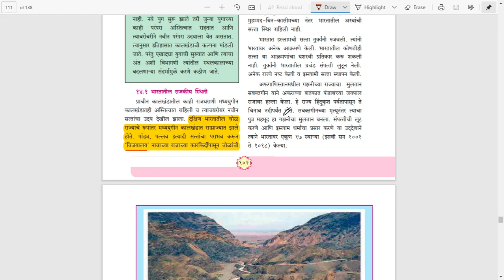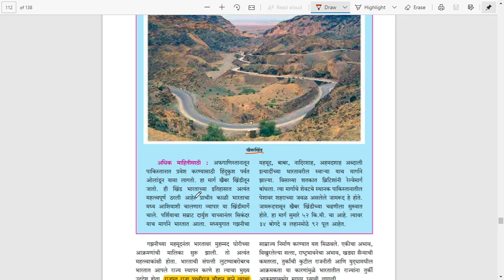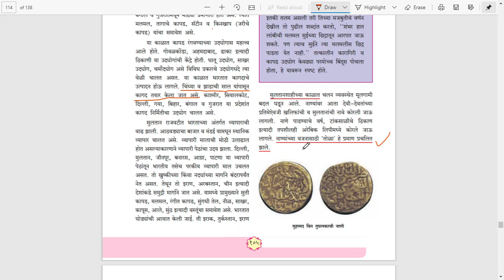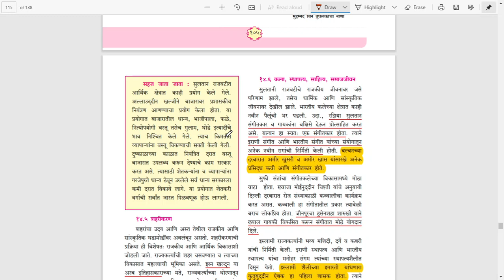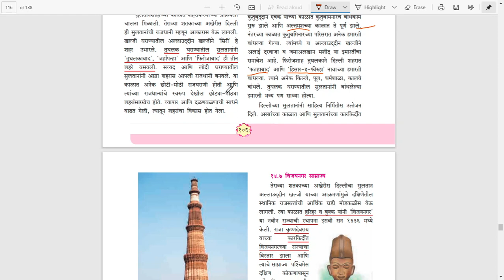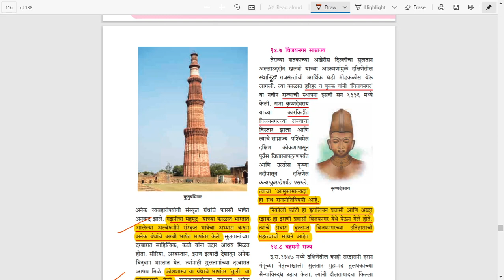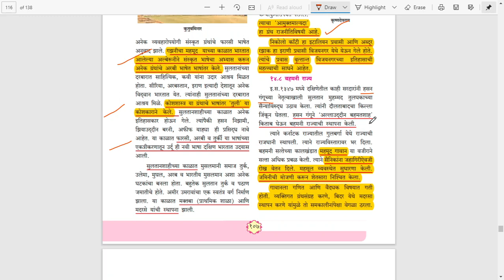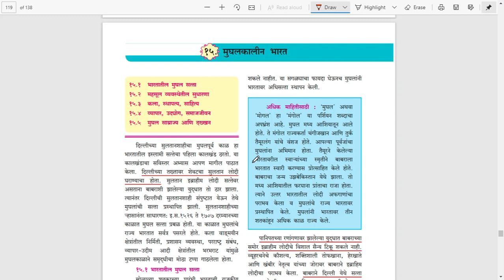दिल्लीची सुलतानशाही, विजयनगर आणि बहमनी राज्य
Delhi Sultanate, Vijayanagar and Bahamani Kingdom : ह्या व्हिडिओमध्ये अरब आणि तुर्कांचे आक्रमण, दिल्लीची सुलतानशाही, विजयनगर साम्रज्य आणि बहमनी राज्य या घटकांवर सर्व स्पर्धात्मक परीक्षांच्या दृष्टीने सविस्तर चर्चा करण्यात आलीआहे .

Timecodes
0:00 Intro
1:51 भारतातील राजकीय स्थिती
3:54 अरब आणि तुर्कांचे आक्रमण
9:08 अलाउद्दीन खल्जी आणि देवगिरीचे यादव
16:29 व्यापार आणि वाणिज्य
20:51 शहरीकरण
22:00 कला, स्थापत्य, साहित्य, समाजजीवन
26:32 विजयनगर साग्राज्य
29:28 बहमनी राज्य